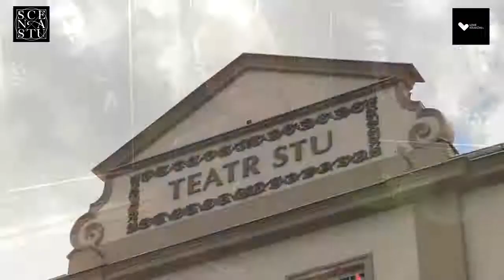100 sekund ze STU odc.4 "Nowości 53. sezonu artystycznego STU"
Cykl "100 sekund ze STU" przygotowywany wraz z portalem LoveKraków.pl. Co miesiąc prezentowane będą w nim najnowsze doniesienia ze STU oraz inne teatralne i okołoteatralne tematy. Zawsze przez sto sekund.